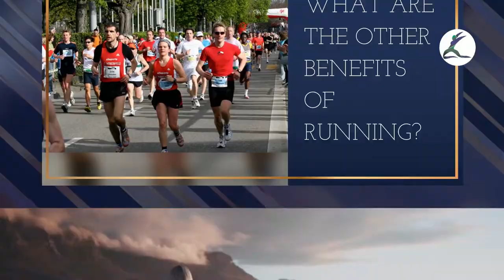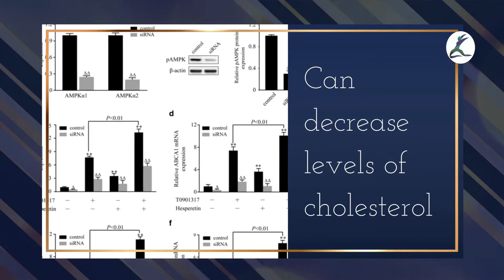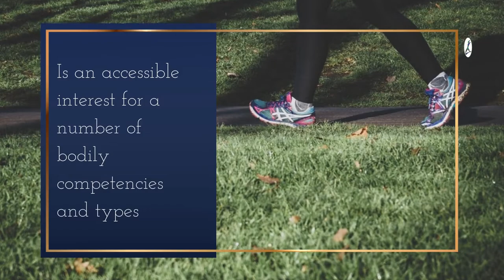HOW GOING WALKING GOOD FOR WEIGHT LOSS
If you’ve been asking your self "Is running proper for weight reduction?" you’re now not on my own. Running is a awesome and accessible way to get suit; it is smooth to get into and does not always require predominant financial investments. What's greater, those of us heading out for a run has only elevated in popularity all through the pandemic, in step with a current World Athletics observe.